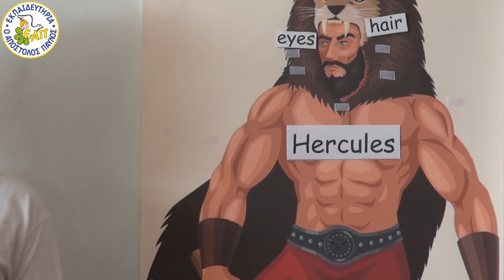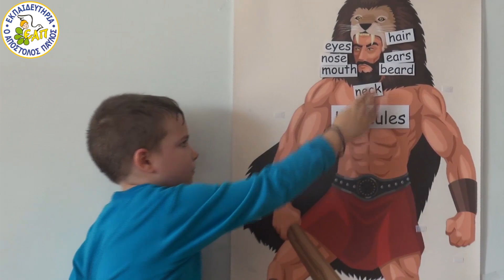Hercules' Presentation από το Γ2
Αφού ολοκληρώσαμε στην Ιστορία την ενότητα για τους άθλους του Ηρακλή, με τη Γ΄ τάξη προσεγγίσαμε τον μυθικό αυτόν ήρωα μέσα από την αγγλική γλώσσα παρουσιάζοντάς τον. Καθώς στο μάθημα των Αγγλικών είχαμε εξοικειωθεί με το λεξιλόγιο που αφορά τα μέρη του ανθρώπινου σώματος, κάθε μαθητής ανέλαβε να παρουσιάσει ένα σωματικό γνώρισμα του μυθικού μας ήρωα. Έτσι εμπεδώσαμε το λεξιλόγιό μας με μια ακόμη δράση του "Όλοι μαζί, μια ομάδα δυνατή!"